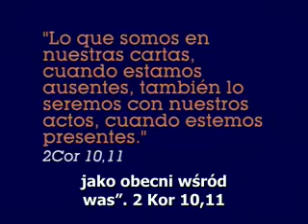Listy Św. Pawła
Prof. Bernardo Estrada przedstawia nam spuściznę, jaką Paweł Apostoł pozostawił wiernym wszystkich czasów: listy do pierwotnych wspólnot chrześcijańskich. (2min 50s)